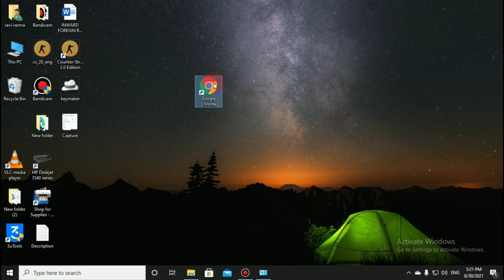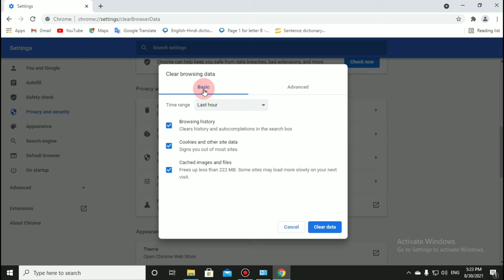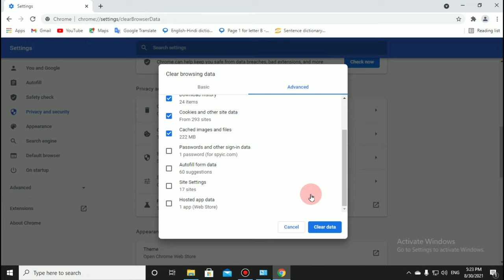Computer Me Chrome Ki History Kaise Delete Kare